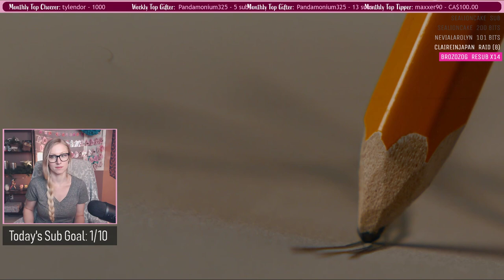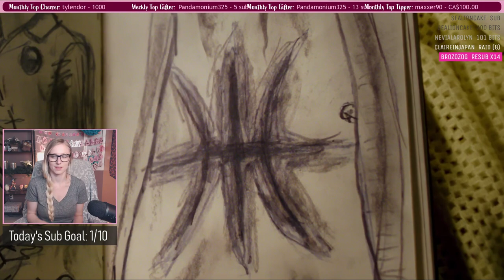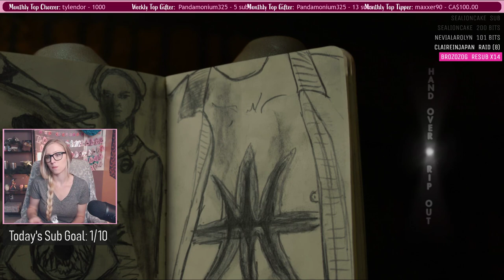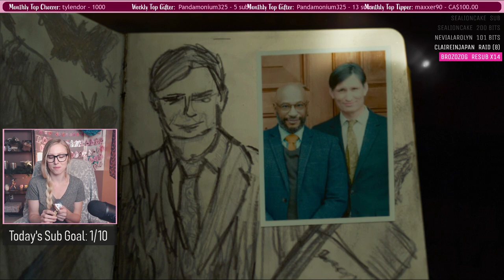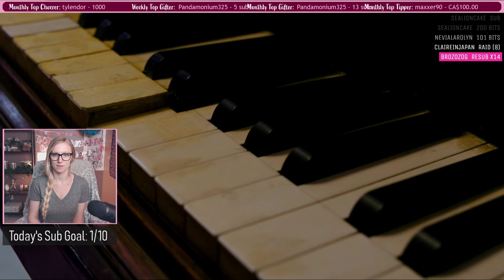Erica Playthrough 2 - Part 1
Erica is a unique interactive live action spooky game, it was super interesting!